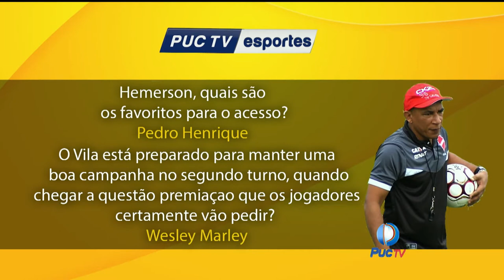Retrospectiva da entrevista com Hemerson Maria